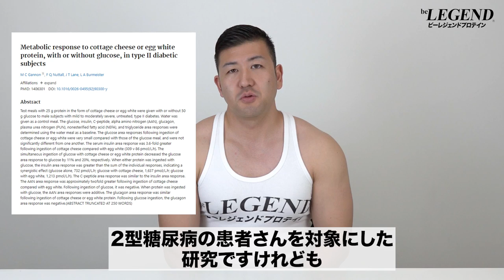【ダイエット】低GI食品を食べると痩せるのか？ | ボディビルチャンピオンが解説【ビーレジェンド プロテイン】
「低GI食品は血糖が急上昇しにくいので太りにくい」と言う話を聞いたことがある方も多いのではないでしょうか？
今回は「低GI食品を食べると痩せるのか？」について解説します
■【数量限定】真夏のおいスイカ風味
【参考文献】
■通常の乳製品と発酵乳製品に対する血糖反応とインスリン血症反応の不整合性
■炭水化物とタンパク質に対するグルコース、インスリン、胃抑制ポリペプチドの反応に対する脂肪の同時摂取の影響
■II型糖尿病患者におけるカッテージチーズまたは卵白タンパク質の代謝反応
■肥満患者に低血糖食を勧めるべきか？
■低グリセミック指数およびグリセミック負荷食は、肥満男女における体重減少およびインスリン感受性に対するエネルギー制限の効果を増加させない
00:00 オープニング
00:19 低GI食品を食べると痩せるのか？